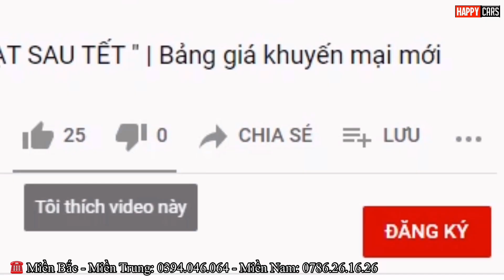✅ Chi tiết Toyota Camry 2.5 Q màu trắng và đen| Quá khác biệt so với Mazda 6 và Accord